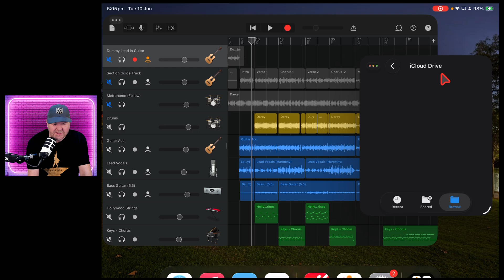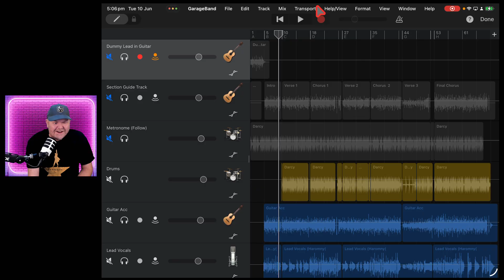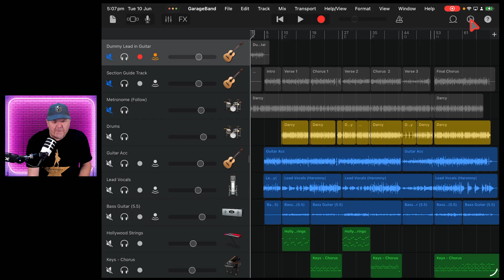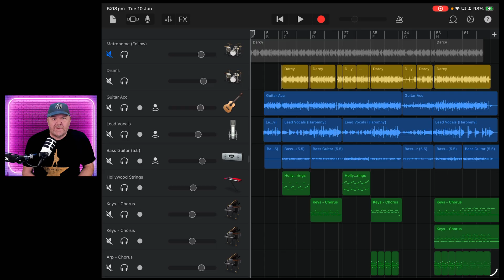iPadOS 26 | What will GarageBand look like?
What will GarageBand iOS look like in iPadOS 26? Let's check it out in the Development Beta.